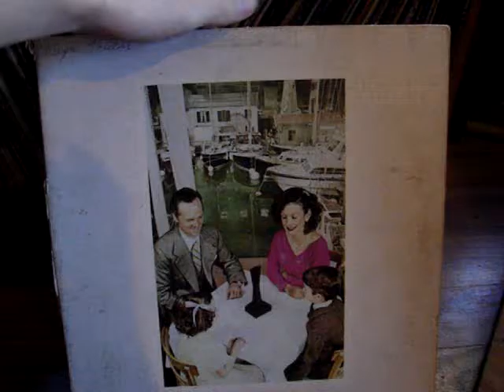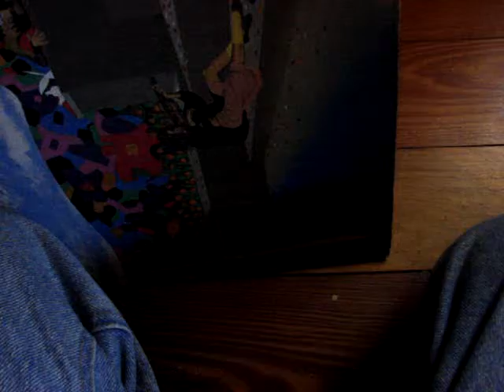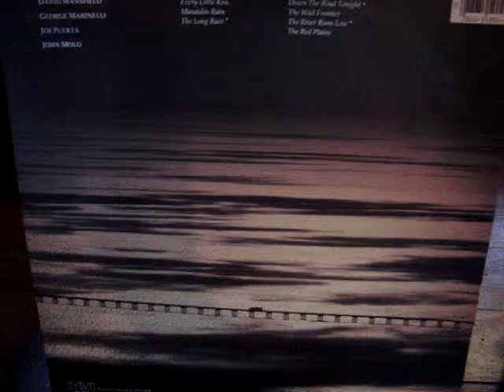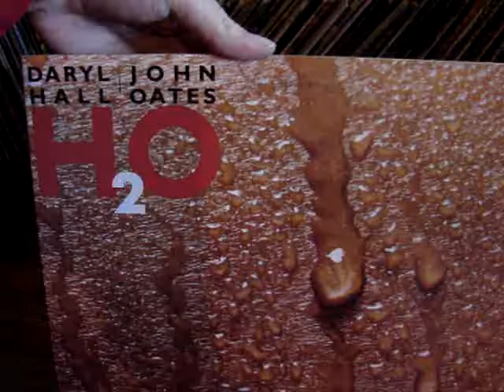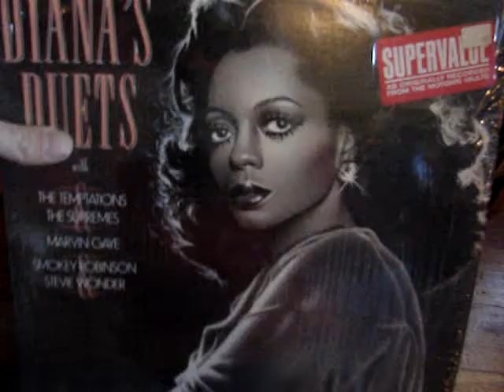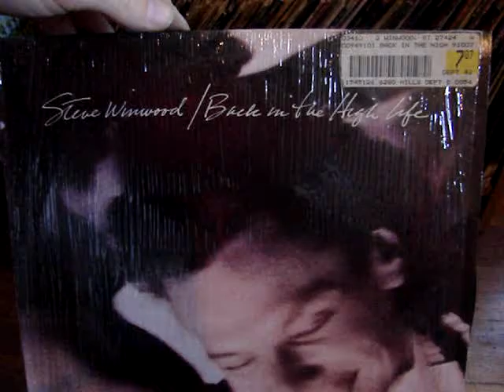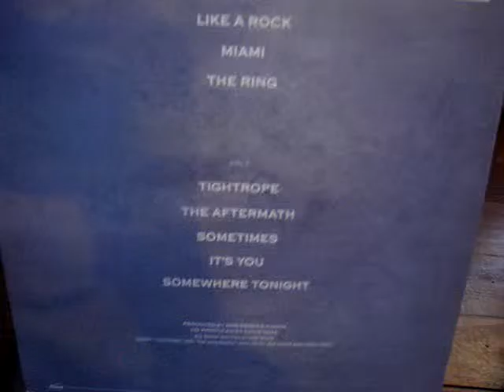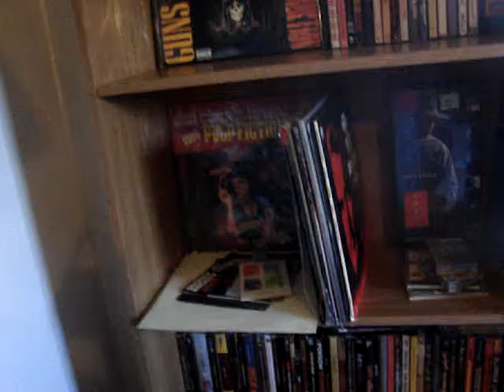My Vinyl Record Collection (2015) Part 3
Part 3 of my vinyl record collection.